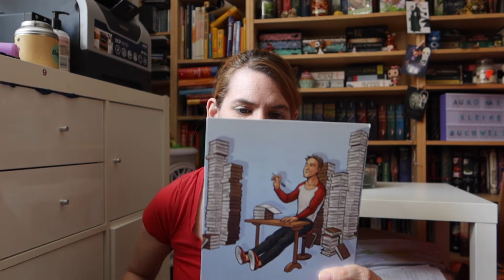[Rezi] Das Erbe der Macht Staffel 1: Schattenchronik - Andreas Suchanek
Erwähnte Bücher*:

▶︎ Das Erbe der Macht Staffel 1: Schattenchronik - Andreas Suchanek

► Das Erbe der Macht 1-3